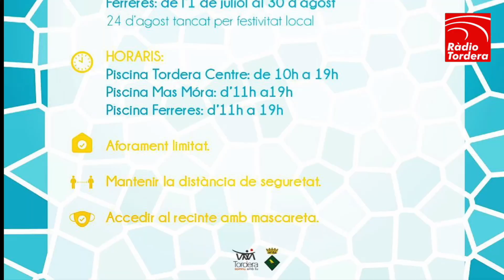VIDEONOTÍCIES - Les piscines de Tordera, preparades per la seva obertura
🔴🎥 VIDEONOTÍCIES
A partir del dimecres 23 de juny i l'1 de juliol les piscines municipals de Tordera obriran les seves portes amb la normativa i protocol de seguretat.

Serà obligatori accedir al recinte amb mascareta i mantenir les distàncies de seguretat. Enguany no es tancaran les piscines durant el migdia i en tot moment se seguirà la normativa que vagi dictaminant el PROCICAT.  En tot moment l'aforament estarà controlat i limitat per poder mantenir totes les distàncies de seguretat.

La piscina de Tordera està situada a la carretera de l'estació s/n, al bell mig de l'illa de la Tordera, al costat de les instal·lacions del camp municipal d'esports i del Parc Prudenci Bertrana. Aquest equipament disposa de tres piscines de diferents profunditats i mides, i disposa de serveis de vestidors, zona de bar i zona enjardinada.

També és pública la piscina situada a la urbanització de Mas Móra, al carrer de l'Assutzena, a l'equipament on també hi ha el local social de la urbanització.

Finalment, Tordera també disposa de la piscina pública a la urbanització Les Ferreres, a la carretera d'accés a la urbanització.